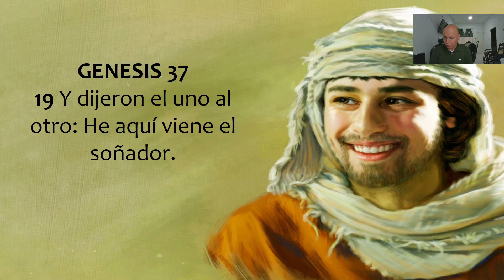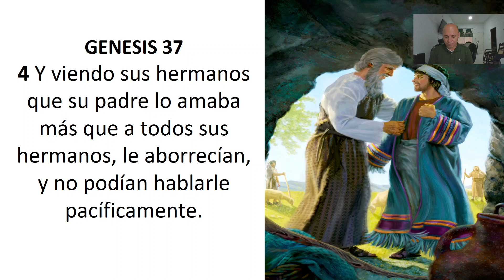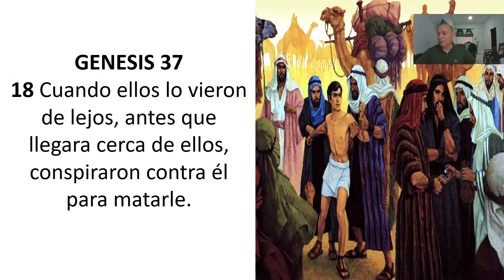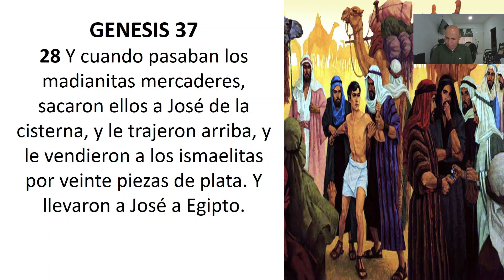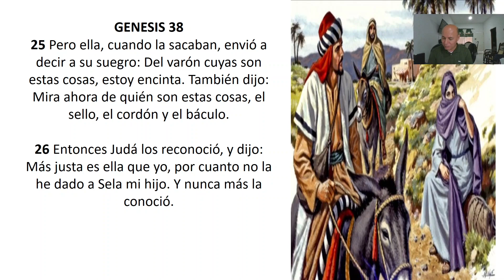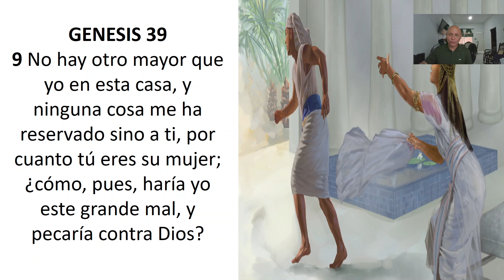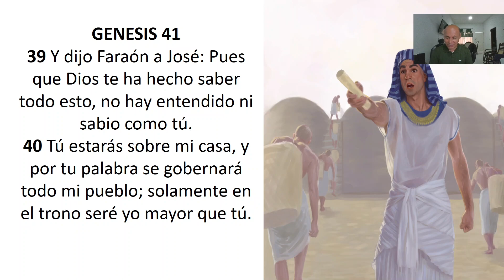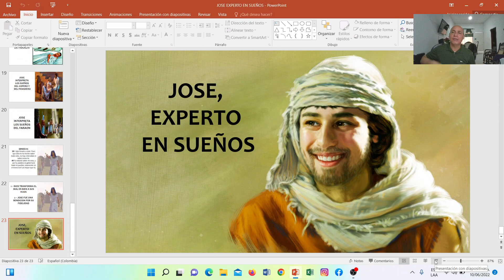JOSE EXPERTO EN SUEÑOS, LECCION 11 - GENESIS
En esta lección #11 - JOSE EXPERTO EN SUEÑOS, aprenderemos mucho con la historia de José. Sufrió por los errores cometidos por su padre Jacob, mas Dios recompensó su fidelidad. Dios transforma el mal en bien para ayudar siempre a sus hijos. Escuhe y comparta el link con sus amigos.